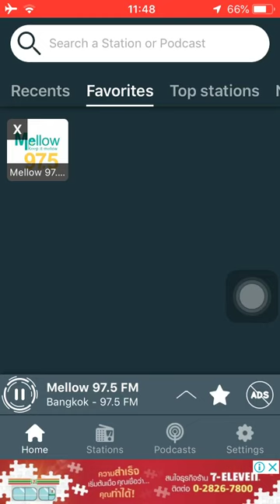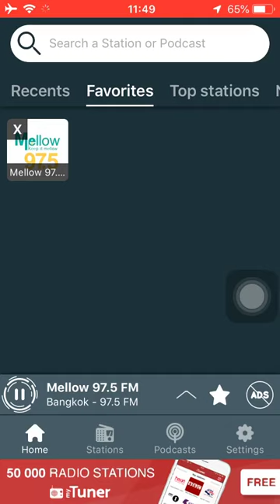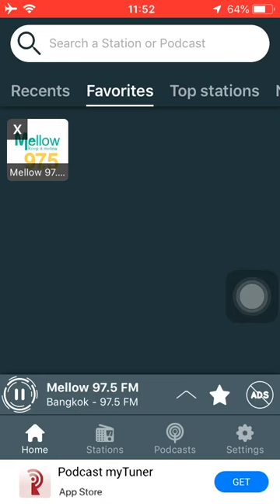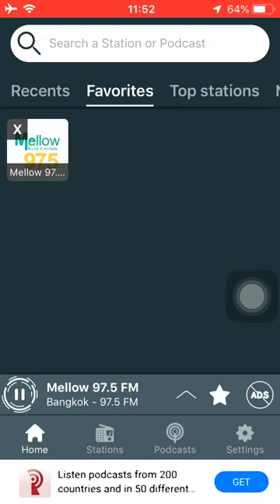Mr.Wyachai - บุพเพวิปลาส On Air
ออกอากาศเมื่อวันเสาร์ที่ 3 ตุลาคม 2563